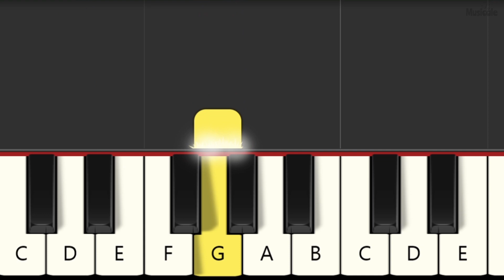Cinderella - The Work Song - BEGINNER Piano Tutorial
CENICIENTA - CANCIÓN DEL TRABAJO - PIANO FÁCIL
Piano Tutorial
Easy piano
beginner piano songs
KEYBOARD